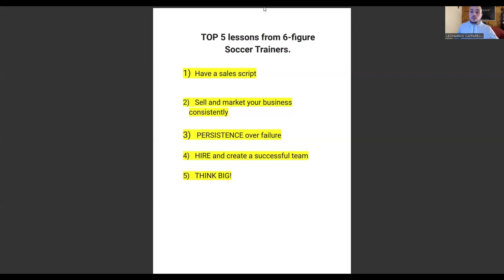⚽︎ Top 5 Business Lessons from 6-Figure Soccer Coaches Revealed!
Today, we share with you five lessons learned from working with 6-figure football trainers in this industry and how you can implement these lessons into your own business.